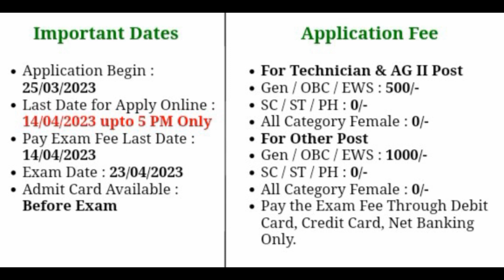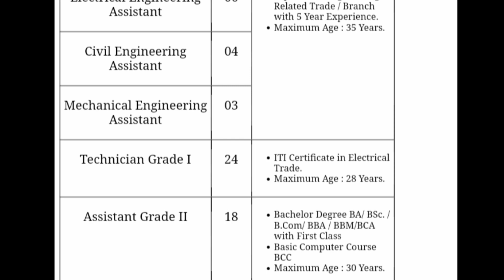CPRI Various Post New Recruitment 2023 || Age Limit || Apply Date || Total Post